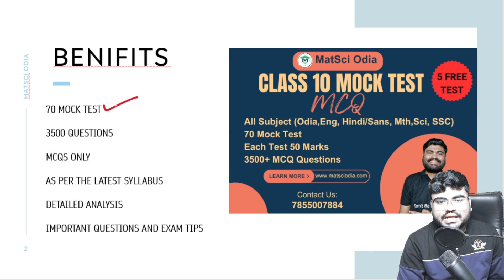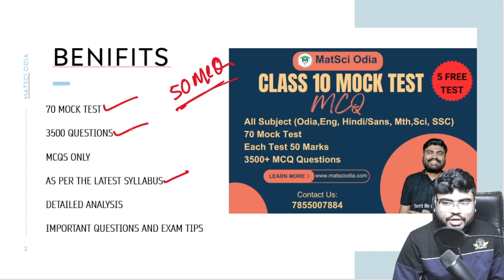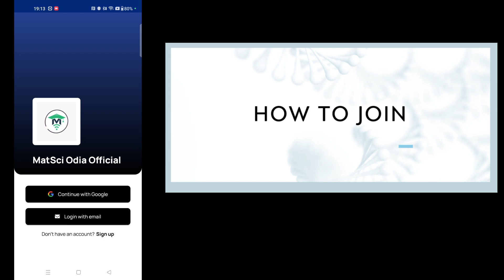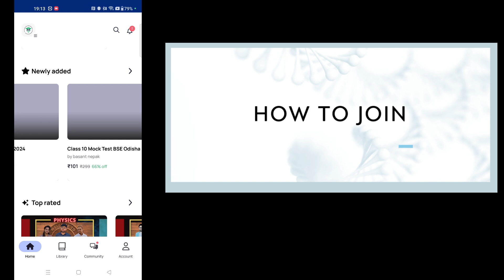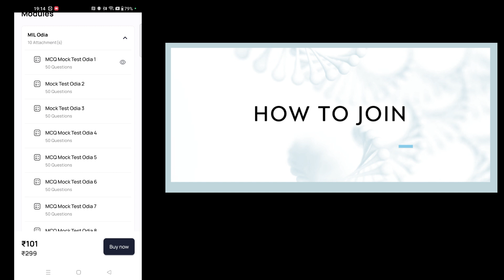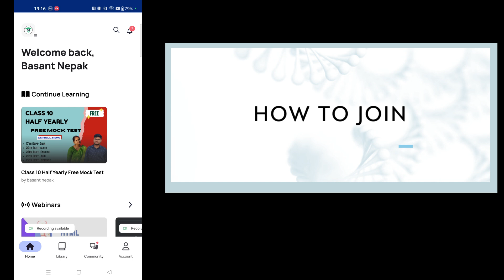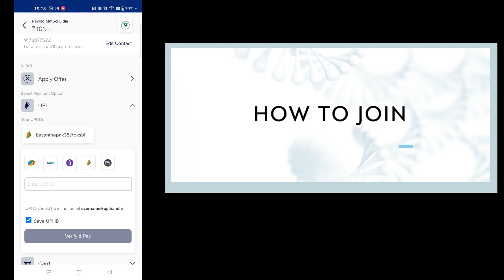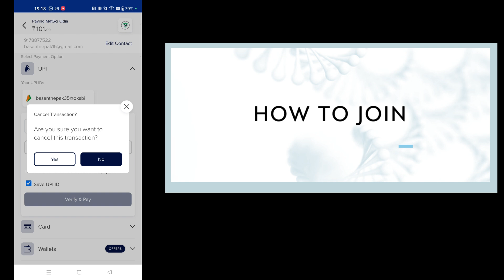Class 10 Mock Test | 70 Mock Test (3500 MCQs) | Selected Questions For Class 10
Class 10 Selected Questions,
Class 10 selected question 2024,
10th class selection questions,
10th class selected question science,
10th class selected question English,
10th class selected question math,
10th class selected question SSC,
10th class selected question mil odia,